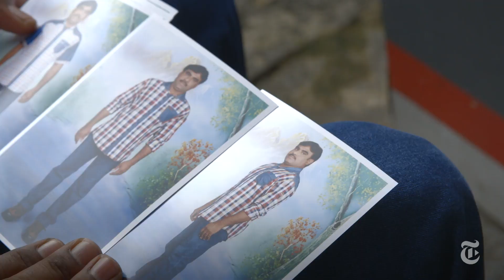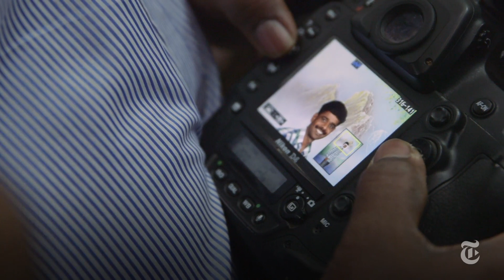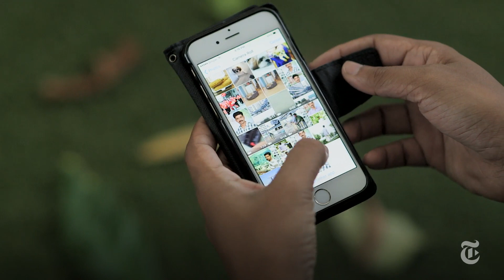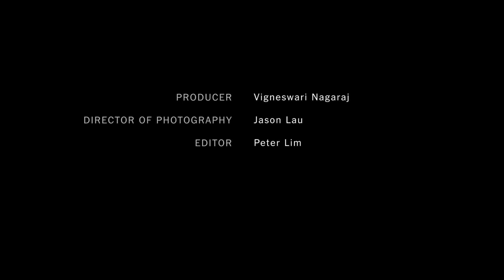Is a Single Photograph Enough to Find Your Soulmate? | Op-Docs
In this week’s Op-Doc, a man hopes that a single photograph is enough to find a soul mate … or at least to arrange a suitable marriage. Directed by Zuki Juno Tobgye, a first-time filmmaker from Bhutan, “Searching for Wives” is a sweet — and just slightly melancholy — tale about what it’s like to follow your family’s traditions even from thousands of miles away.